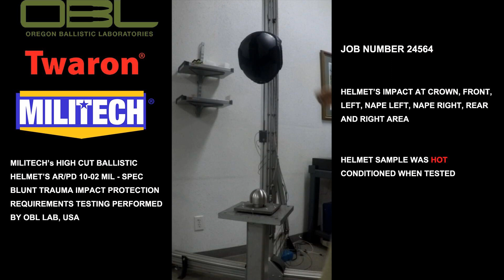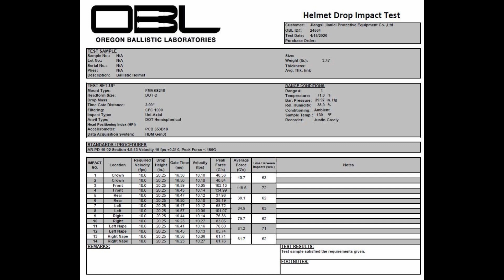MILITECH'S HIGH CUT BALLISTIC HELMET AR/PD 10-02 TESTING BY OBL, USA. JOB NUMBER 24564 HOT PART 1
Our high-cut ballistic helmet not only meets but also exceeds the ACH Blunt Impact Protection requirements outlined in AR/PD 10-02. This assessment is based on the U.S. Army helmet impact test, which follows the Department of Transportation's FMVSS 218 standard (2006) for motorcycle helmets.

In this test, the helmet is fitted to a DOT headform and dropped onto a hemispherical steel anvil at various points – the crown, front, rear, right side, left side, left nape, and right nape. Each drop occurs twice. These tests are conducted at different temperatures, including ambient, hot, and cold, to evaluate how the helmet performs in various environments.

This is the first helmet sample (hot-conditioned) drop test.

Throughout these impacts, we measure the acceleration of the headform to ensure it remains below a predefined threshold. Our goal is not only to meet these requirements but to deliver industry-leading performance, often achieving accelerations that are at least 15% lower than the specified thresholds. This means our helmet transmits less force/impact energy to the wearer upon impact, enhancing safety and protection.

MILITECH Team